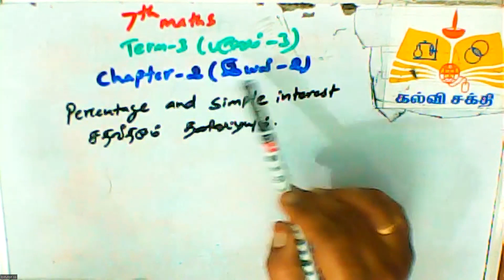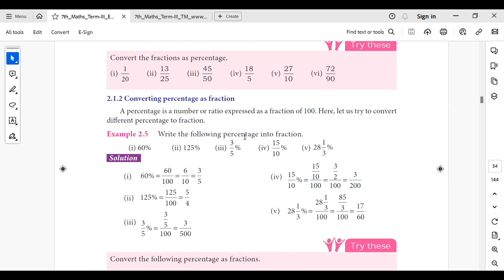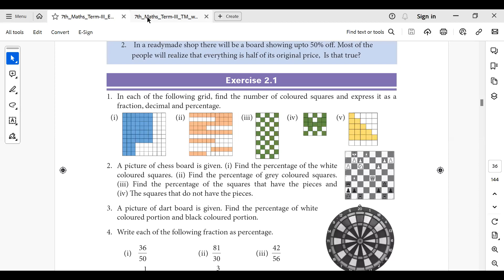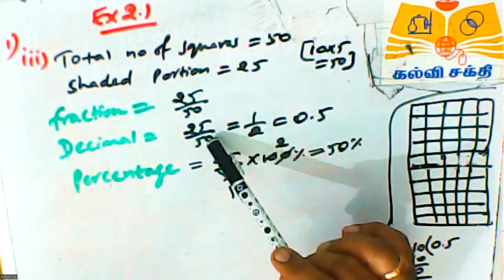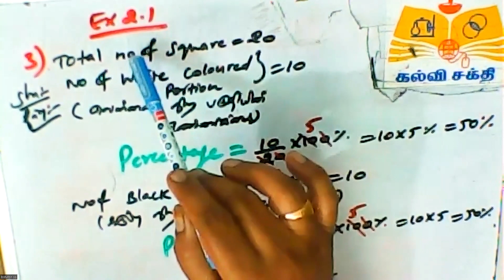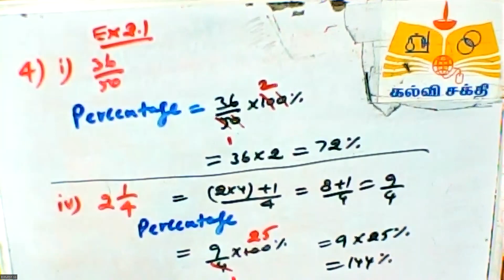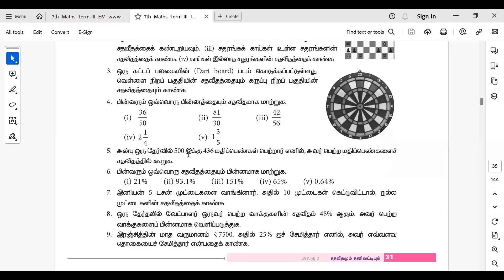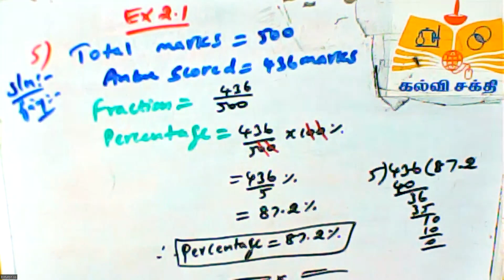(07th Maths TN) Percentage/ சதவீதம்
Ex 2.1  Sum 1(i , ii, iii), 3, 4(i, iv) & 5/பயிற்சி 2.1 கணக்கு 1(i, ii, iii),  3,  4(i, iv) & 5